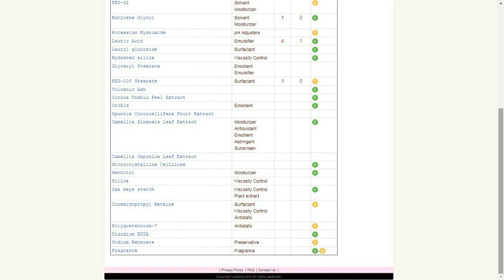Innisfree Jeju Volcanic Pore Cleansing Foam Review ريفيو عن غسول انزفرى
مرحبا ^_^
غسول انزفرى جيجو فولكانيك برو كلينزينج فوم من الغسولات الخالية من البارابن و مادة السالفات ومشتقاتها وده شيء بيميزها

وبتتميز شركة انزفرى انو منتجاتها خاليها من 5 مواد
1- البارابن ومشتقاته
2- الملونات الصناعية
3- الزيوت المعدنية
4- المكونات التى نشات من الحيوانات
5- مادة اليوريا

من احلى الغسولات اللى جربتها وحسيت بفرق
*تعديل : صوره التوضيح تبع قوام المنتج بلغلط حطيت تبع اسكراب انزفرى من نفس الاين حاولت اعدلها وانزل صورة قوام الغسول
لكن للاسف اليوتيوب مش فيه الاوبش ده فى التعديل
بعتذر اتلغبط لانهم يشبهوا بعض  =.=
اللى حابه تشوف شكل القوام تبقى تبلغنى وابعتلها سكرين شوت منه
اتمنالكم يوم لطيف
LINKS & CODES :
لينكات الشراء  :
✩ YesStyle

اكواد خصم :
✩ iHerb:
use code: AGB3511

✩ YesStyle :
Use Rewards Code: HEBOO25